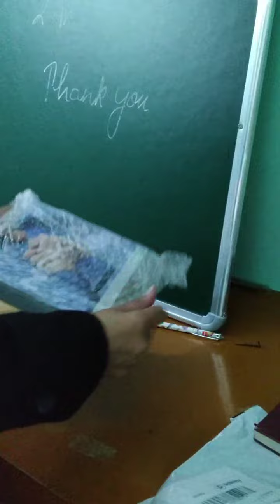Unboxing Nokia 7.2 In exchange for Nokia 6.1 plus. Defective charging port Finally resolved.♥️